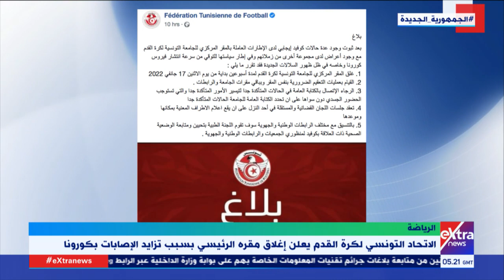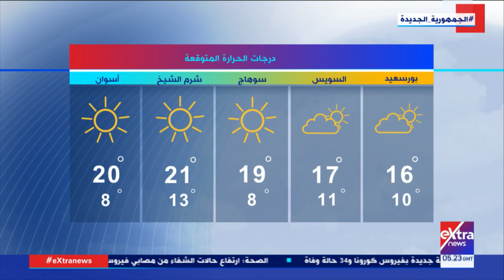غرفة الأخبار | جولة الـ 7 صباحاً الإخبارية | كاملة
15  يناير 2022